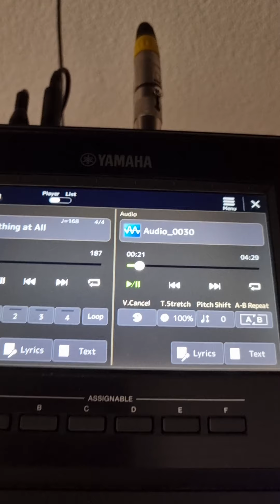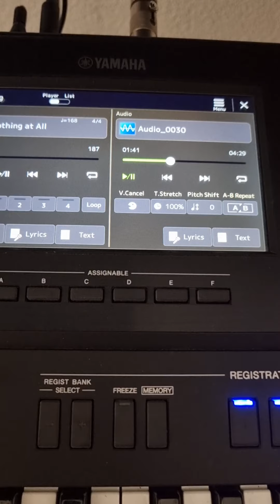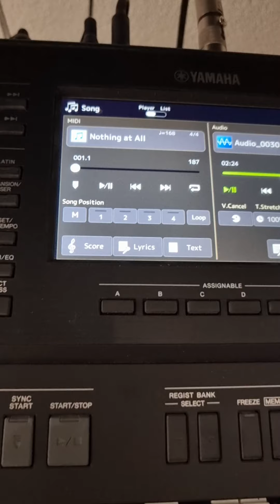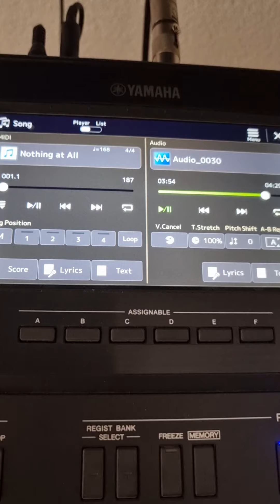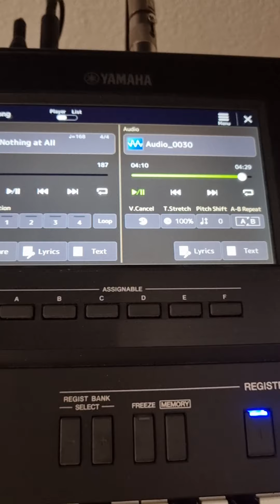Ronan Keating - When You Say Nothing At All ( Cover) + Song by Fredy Sch.